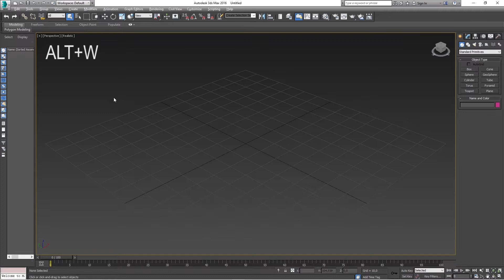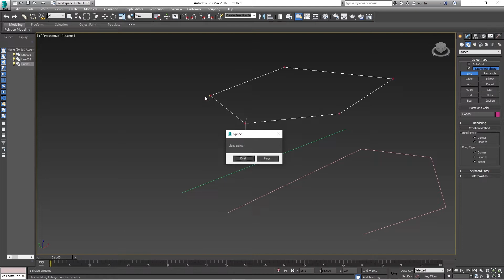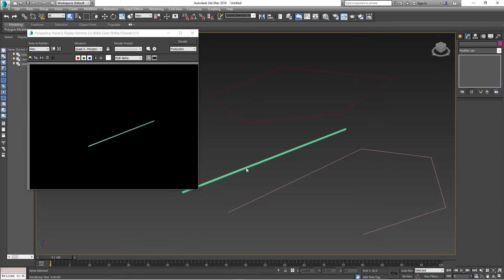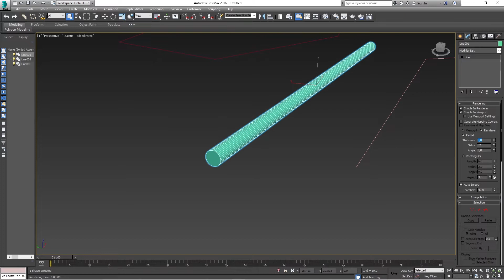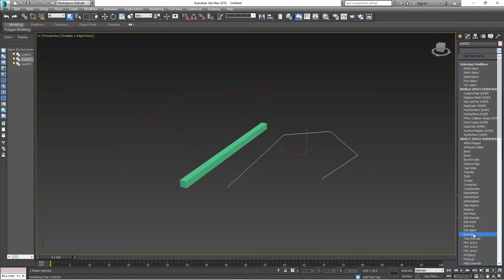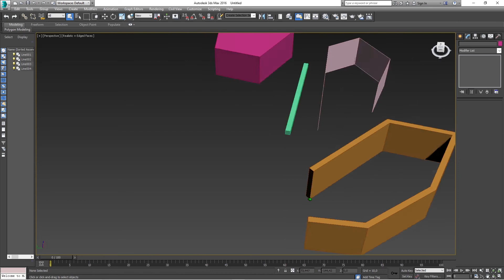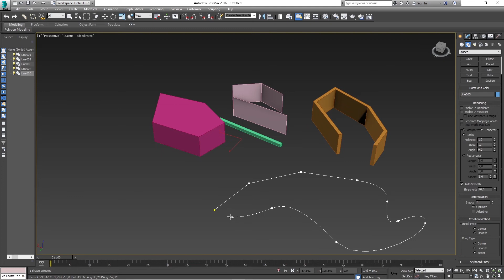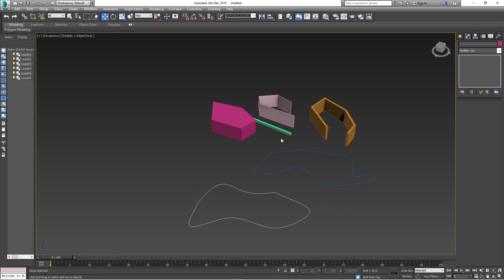3ds Max Çizgi Nasıl Çizilir? Çizgiye Kalınlık Verme ve Önemli Ayarları Nelerdir?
Merhaba Arkadaşlar!

3ds MAX için temel araçlardan biri olan çizgi ile videomuza başladık. Line çizip vertexlerinden taşıma işlemi yaptık. Corner, Smooth ve Bezier çizgiler arasındaki farklardan bahsettim. Smoothdan Cornera veya Cornerdan Beziere nasıl geçilebileceğinden. Çizgi üstüne yeni vertex noktaları atılabileceğinden uygulamalı ders ile aktardım. Kapalı açık ve düz çizgilere extrude ile yükseklik verip yüzey, katı model arasındaki farkları uygulamalı anlattım. Çizgiye outline ile offset yapıp duvar çizilebileceğini 3ds MAX dersimde değinmiş oldum.

Keyifli Seyirler